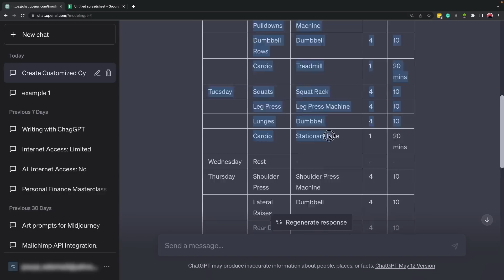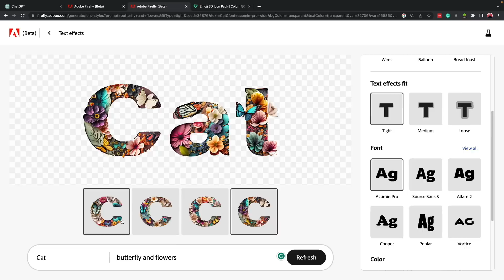ChatGPT Mega Course: Midjourney, Adobe Firefly AI, ChatGPT 4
- Master how to use AI tools like ChatGPT, Midjourney, and Adobe Firefly.
- Able to create engaging content using ChatGPT.
- Able to create websites or basic applications with no programming knowledge.
- Becoming a master generating stunning images with Midjourney.
- Able to design with AI using Adobe Firefly.
- 10x your productivity and complete advanced tasks in short periods.
- Become a learning machine using advanced ChatGPT strategies.
- Able to create cool projects using ChatGPT API.

Welcome to the "ChatGPT Mega Course: Midjourney, Adobe Firefly AI, ChatGPT 4" – a comprehensive guide designed to make you adept in the realm of artificial intelligence (AI). With more than 25 of the best AI tools at your disposal, this course offers you a chance to explore, understand, and master AI technologies in a practical, hands-on manner.

Our journey begins with ChatGPT, one of the most revolutionary AI models developed by OpenAI. With a strong emphasis on practical application, this course will introduce you to the fundamental concepts of ChatGPT, allowing you to understand its working, potential applications, and the incredible value it can add to different facets of life and business.

You will learn how to leverage ChatGPT for a variety of purposes, including content generation, coding assistance, education, marketing, and much more. We will delve into the intricacies of prompt engineering, enabling you to interact effectively with the AI model. Also, we'll explore the use of ChatGPT plugins to extend the model's functionality.

But that's not all. As part of this course, we will venture into the visually compelling world of generative AI, using tools like Midjourney and Adobe Firefly. Midjourney, an AI tool on Discord, allows you to generate breathtaking images that can be used in a multitude of ways. Adobe Firefly, on the other hand, brings a touch of magic to your designs with AI-powered text-to-image transformations and generative fills.

We will also deep-dive into the ChatGPT API, explaining how you can harness the power of OpenAI's secret key API to create advanced templates and receive responses from the GPT engine. This course is designed for a wide audience, catering to both developers and non-developers. For developers, we offer insights into debugging, code commenting, rewriting, and solving coding challenges with ChatGPT. For non-developers, we cover exciting projects like password generation and website creation.

This course is more than just a learning journey; it's a voyage into the future of AI. Whether you're a curious beginner, a student, a professional, or an enthusiast, you'll find immense value in the depth and breadth of the content we offer. As you navigate through the course, you'll gain not only knowledge and skills but also the confidence to explore the limitless potential of AI.

Take the leap into the future with us. Let's uncover AI together and use it to grow in our life and business to achieve our goals and 10x our productivity. Let's master ChatGPT, Midjourney, Adobe Firefly, and much more. Are you ready?

Who this course is for:
- Beginners who are curious about AI and want to understand how tools like ChatGPT, Midjourney, and Adobe Firefly work.
- Content creators and marketers looking to leverage AI for creating engaging content, conducting market research, and planning effective strategies.
- Developers interested in integrating AI into their projects, enhancing their coding practices, and solving challenges with the assistance of AI.
- Design enthusiasts who want to explore the power of generative AI in creating stunning visuals and designs.
- Educators and students who wish to use AI as a learning and teaching tool, be it for language learning, summarizing key points from articles, or understanding complex documentation.
- Anyone interested in staying ahead of the curve by learning and mastering the latest AI tools and technologies.